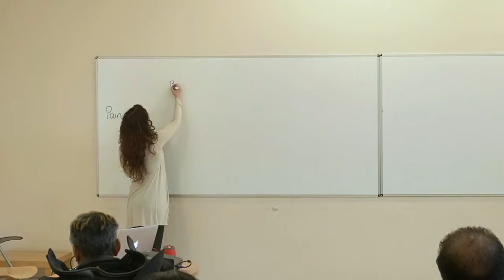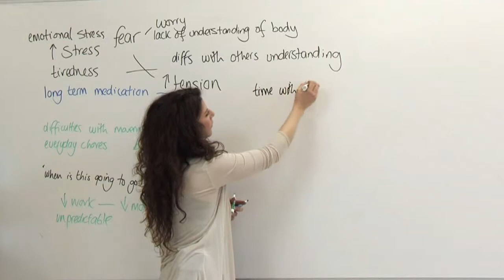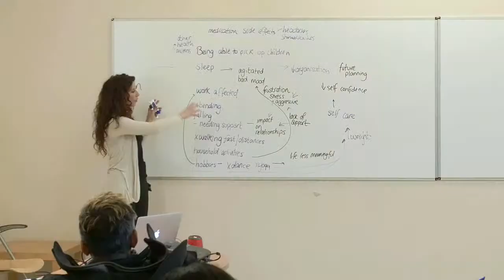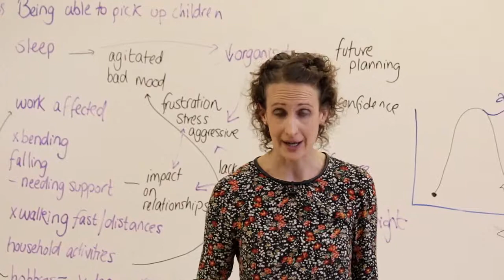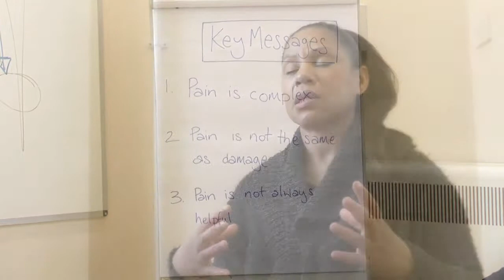PAIN SERVICE INTRODUCTORY SESSION 4A